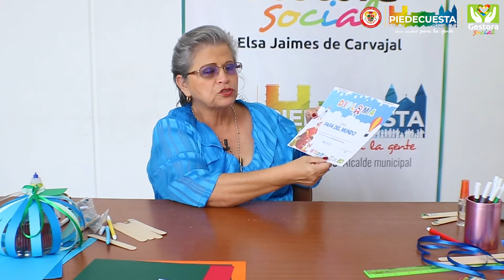Día del padre por la Gestora Social - Alcaldía de Piedecuesta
Se acerca el Día del Padre por eso les propongo a las niñas y niños de Piedecuesta que con ayuda de sus mamitas o un adulto responsable realicen alguna de las manualidades que enseñamos en los videos que estaremos publicando y con ella agradecer a sus papitos todo el amor y el cariño que entrega a su familia.